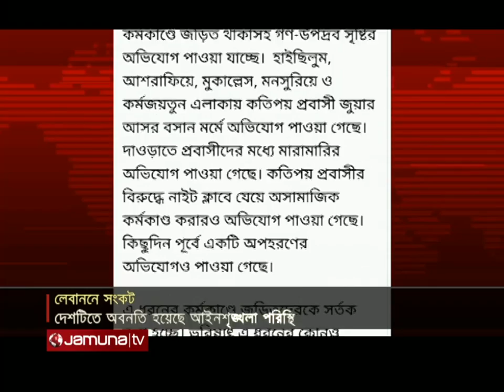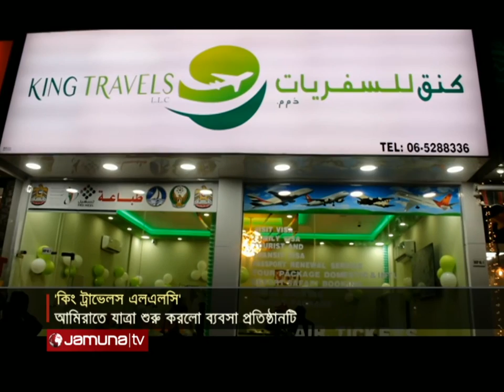প্রবাসে বাংলাদেশ | Probashe Bangladesh | 07 August 2022